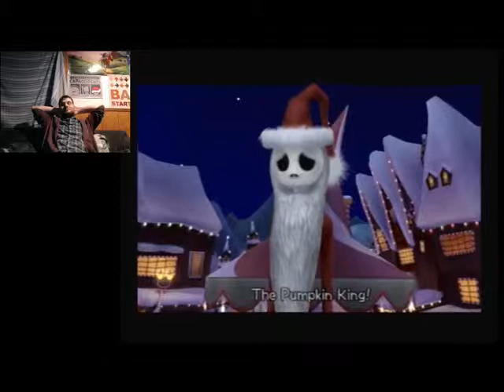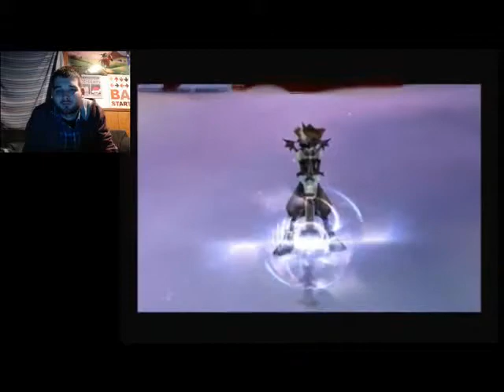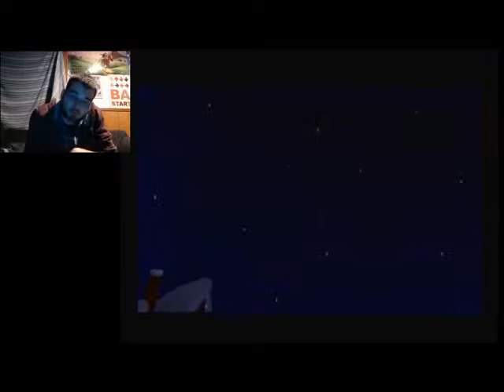Revenge Of The Oogie Boogie Man | Let's Play Kingdom Hearts 2 Proud Mode Part 13 (24KTV Day 256)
Day 256 of 365:
NOTE: Sorry I lost the footage leading up to this battle, sorry folks!
Today we continue on our blind run through kingdom hearts 2 and we face off against the oogie boogie man! Sorry I lost the original footage, it especially sucks because it's my favorite level! Hope you enjoy the episode! 24Kevin